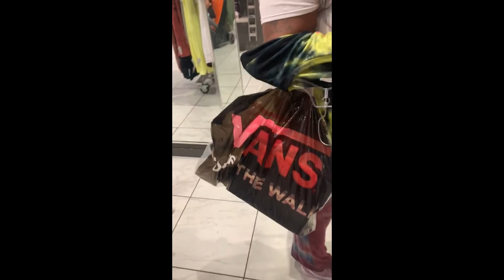My Birthday Weekends Celebration!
Birthday VLOG! My 30th birthday weekends was a blast! Thank you all who made them 2 weekends amazing!

Thank you all for your support and following me on this crazy journey! Peace, Love, & Light!
It helps me get items I need for after my surgery and getting better equipment to upgrade the quality of the videos I put out for your guys.
Want to send me mail?
3312 Dodge Park Rd #1450
Hyattsville, MD 20785
Products I use on my radiated skin:
Boiron Calendula
NOW Solutions Lanolin Pure
Eucerin Original Healing Lotion
And I also use Eucerin Daily Protection (For when I'm out in the sun)